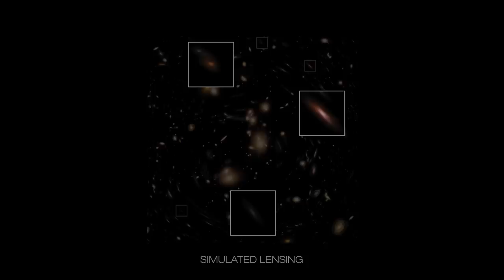Frontier Fields: Exploring the Depths of the Universe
This video presents an overview of the Frontier Fields project. While Hubble has a celebrated history of deep field observations, astronomers can use massive galaxy clusters as gravitational lenses to see a little farther into space and a little further back in time. This ambitious, community-developed project is a collaboration among NASA's Great Observatories to probe the earliest stages of galaxy development. Initial data from this multiyear effort was presented at the American Astronomical Society Meeting in January 2014.

Credit: NASA, ESA, and F. Summers, B. Lawton, M. Lussier, G. Bacon, and D. Coe (STScI)